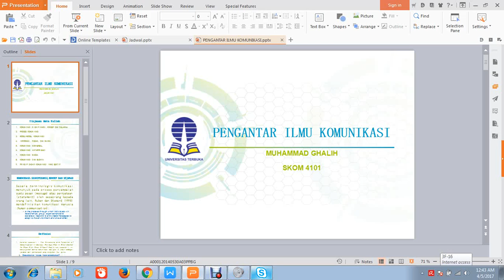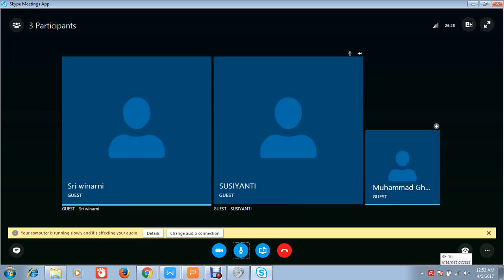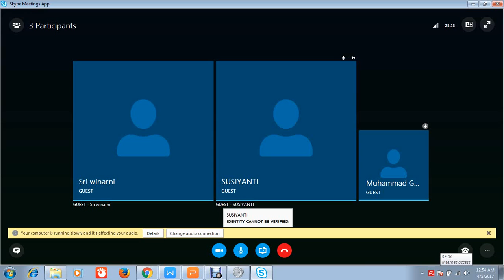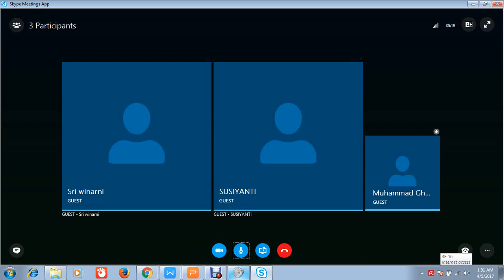2017 1 Pengantar Ilmu Komuikasi UTT OL4 20170404 2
Universitas Terbuka Taiwan